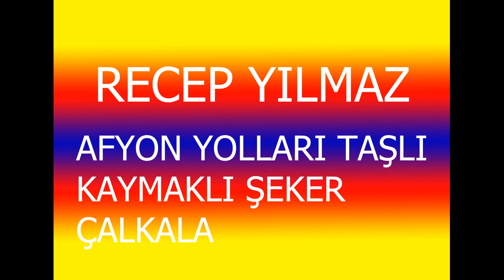Recep Yılmaz Afyon yolu taşlı